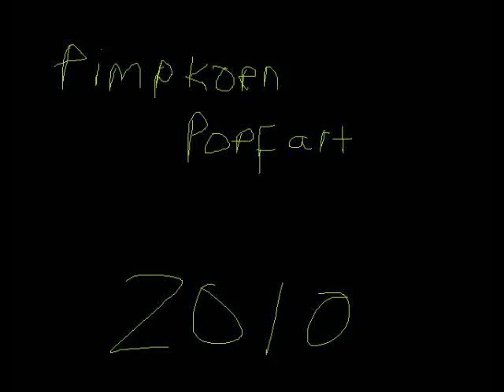Hemenis - 09. Headache (Outro)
Pimpkorn Popfart
Hemenis-2010
(26:40) (Made In St. Charles, Missouri)
01. Headache (Intro)
02. Suitcase
03. High Rolling
04. Robots Attack
05. Headache (Interlude)
06. Clouded Mind
07. The Unknown
08. Crazy Party
09. Headache (Outro)